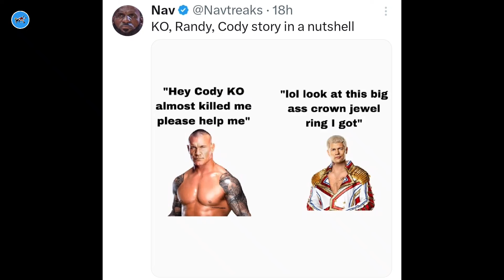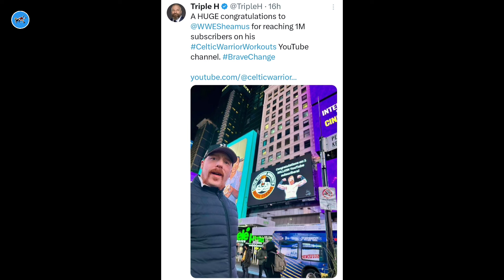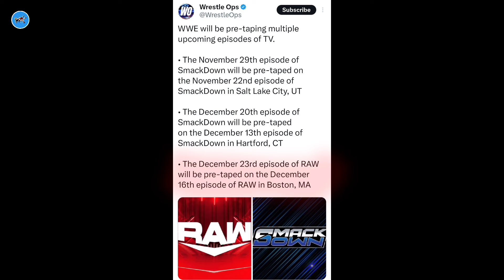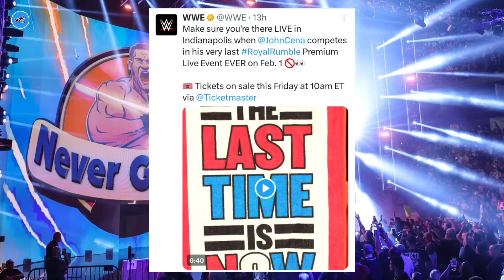John Cena Confirmed for ROYAL RUMBLE 2025 🤩 | Wrestle Entertainer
In this video:
1. Sheamus Huge Achievement.
2. WWE upcoming pretaped shows update.
3. John Cena officially confirmed for Royal Rumble 2025.

🔹Credits -